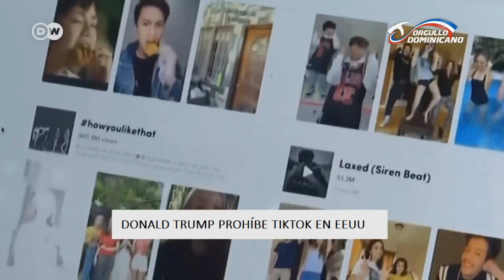Así estuvo el contenido de A Blanco y Negro el pasado domingo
A Blanco y Negro, cada domingo a las 9:00 p.m. por Teleuniverso.